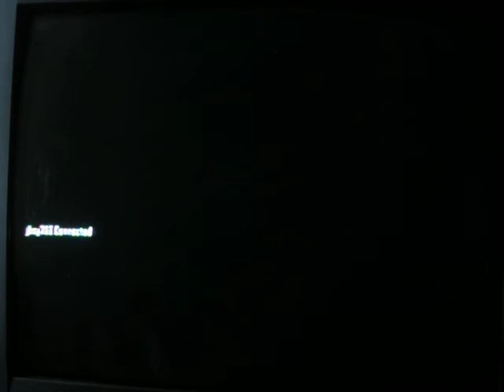I SUCK AT DIE RISE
this vid includes jboy700